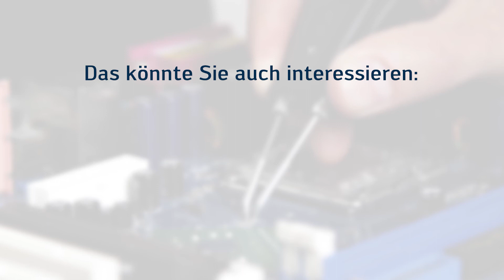Ersa Wellenlöten – POWERFLOW – Produktvideo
Eine Klasse für sich – die Ersa POWERFLOW ist ein leistungsstarkes Wellenlötsystem mit individuellem Vorheizkonzept, flexibler Lötbad-Technologie und attraktivem Preis-Leistungs-Verhältnis. Mehr zu unseren Produkten